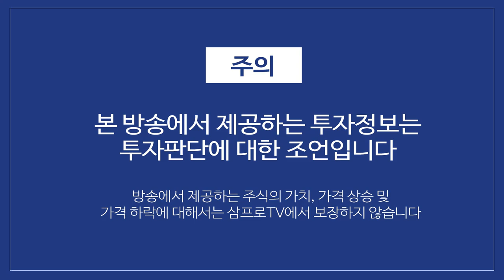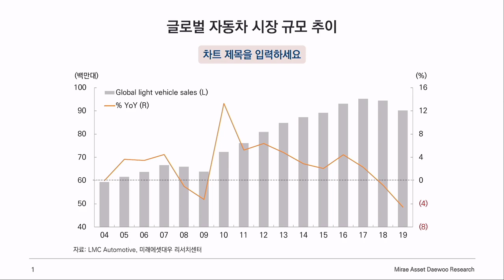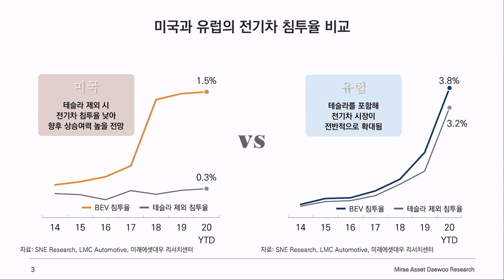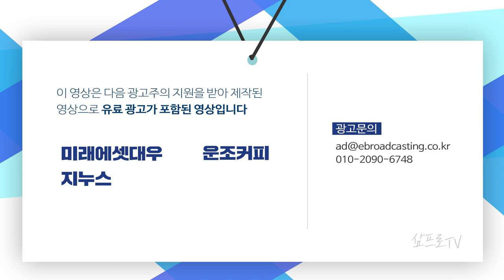테슬라가 내년에도 질주할 수 밖에 없는 4가지 이유! f. 김민경 연구원